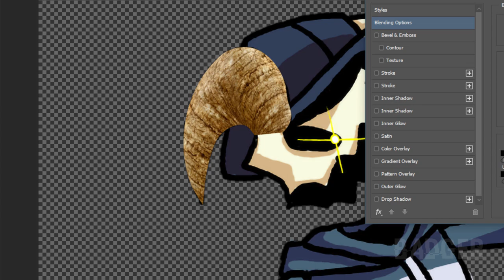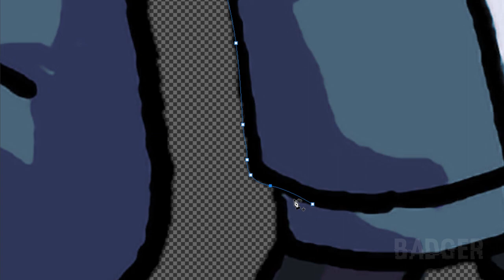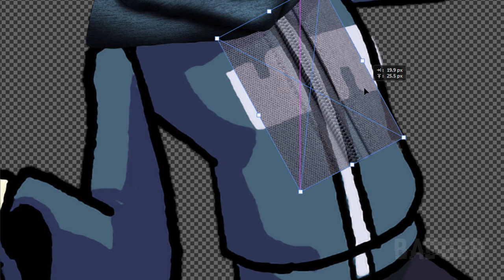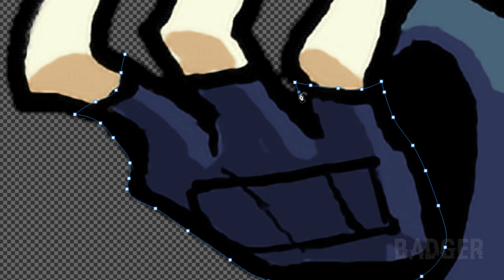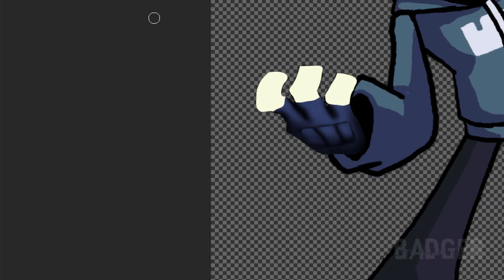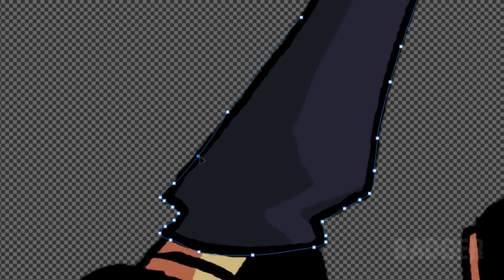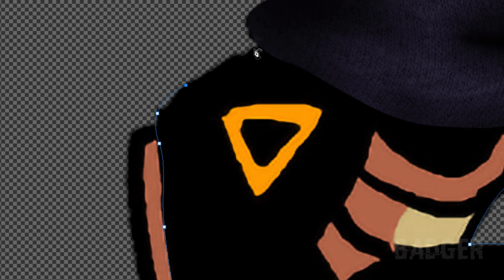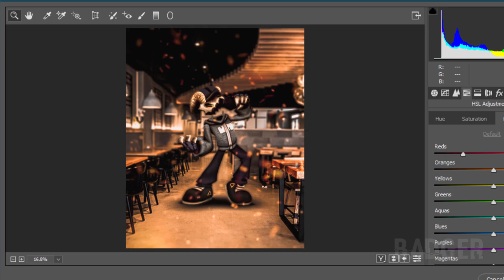Making Tabi from a Friday Night Funkin' Mod in Photoshop in Photoshop | Speed Edit